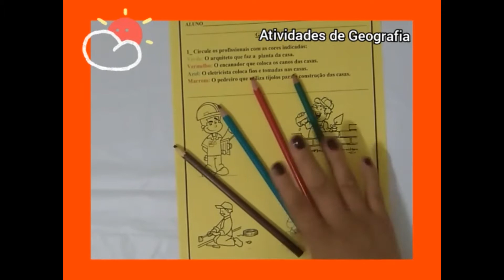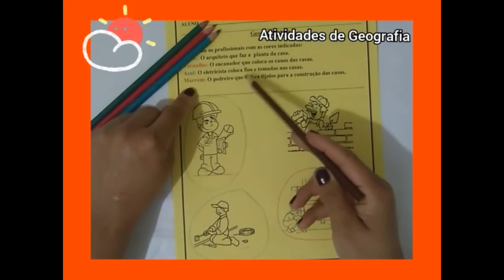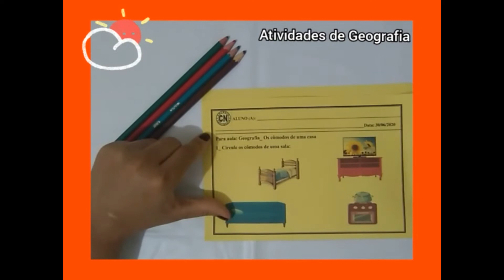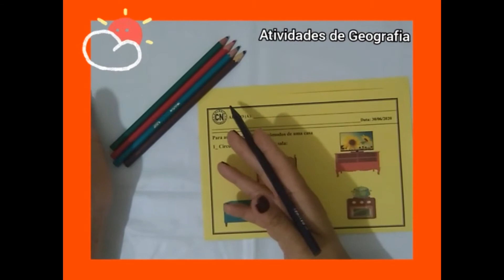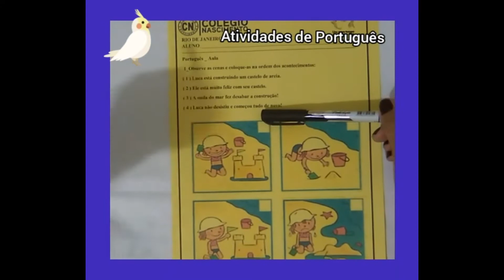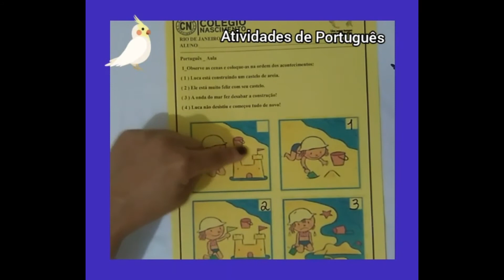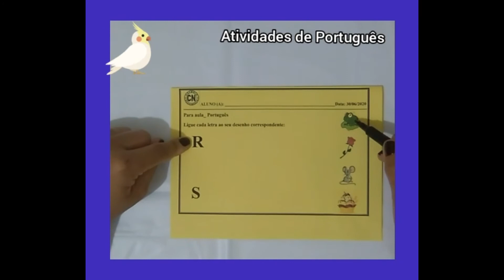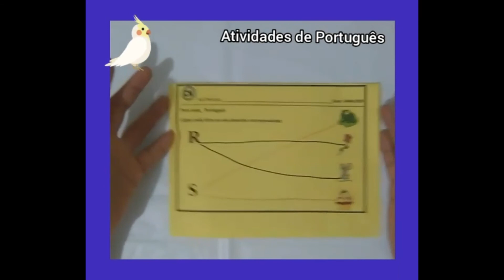Prof.ª Roberta - Atividades Inclusão - 30/06/2020